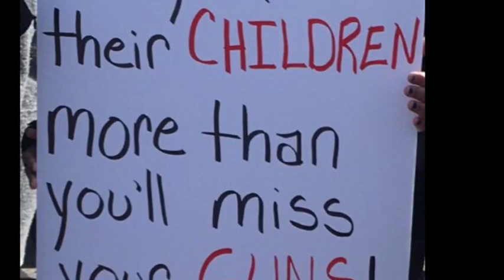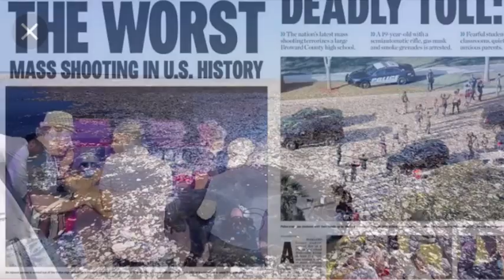Buffalo spring field- there’s something happening here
Preach love not hate